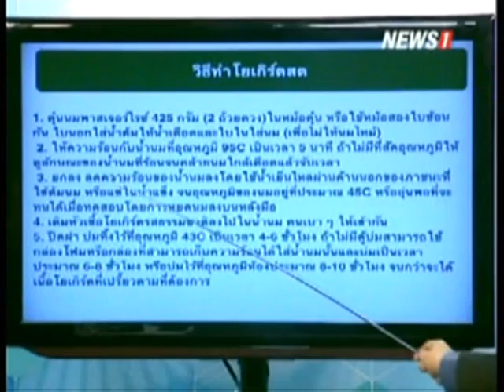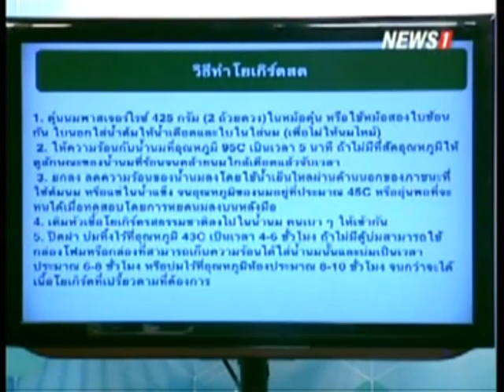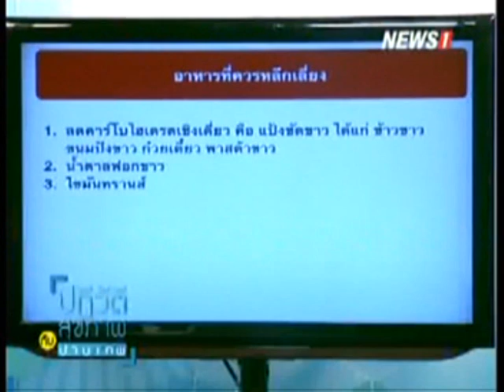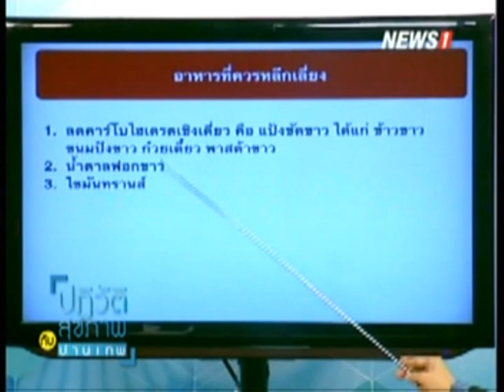ปฏิวัติสุขภาพกับปานเทพ ช่วงที่2 ยาปฏิชีวนะ ตอนที่2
2014/10/21 ปฏิวัติสุขภาพกับปานเทพ ช่วงที่2 ยาปฏิชีวนะ ตอนที่2